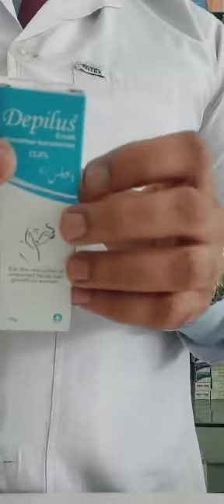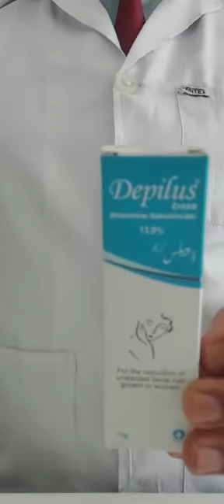Depilus Face Hair Removing Cream